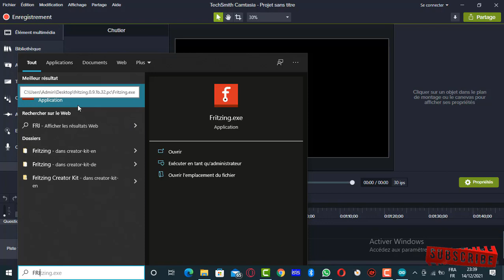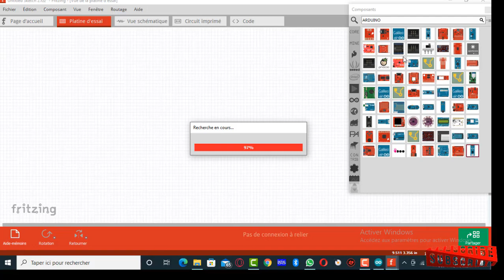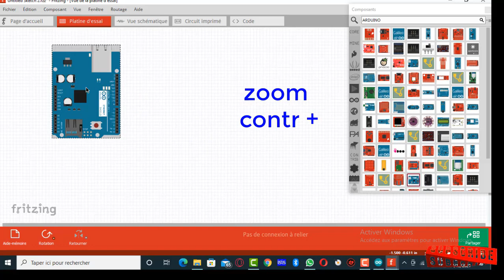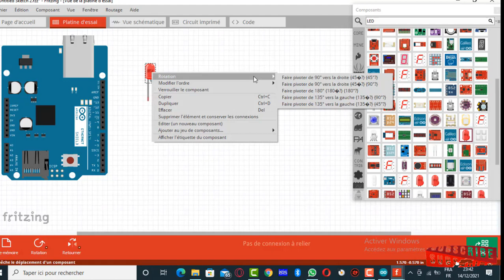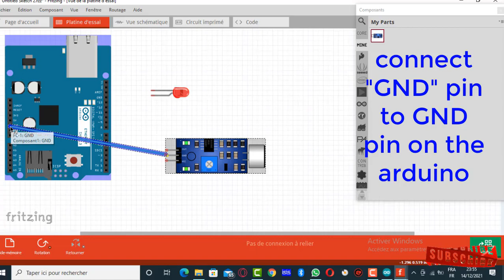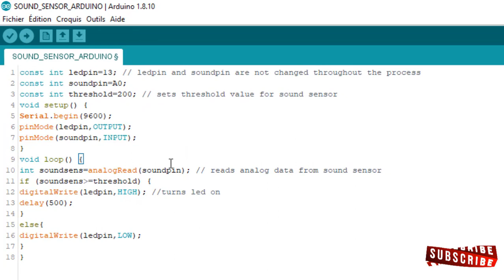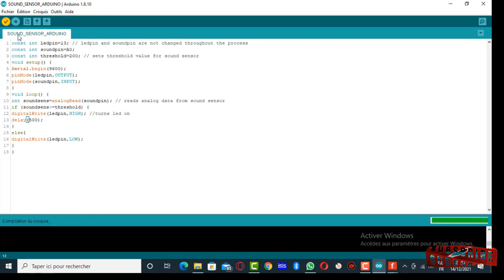How to Use Sound Sensor with Arduino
How to Use Sound Sensor with Arduino - Beginner's Guide
🔊 شرح حساس الصوت مع الأردوينو - تعلم如何使用ية استخدام حساس الصوت مع متحكم الأردوينو!

في هذا الشرح التفصيلي سوف تتعلم:
• كيفية توصيل حساس الصوت مع الأردوينو
• برمجة حساس الصوت لتطبيقات مختلفة
• إنشاء مشاريع تعمل بالصوت
• نظام تحكم بالإضاءة بالتصفيق
• ضبط حساسية الصوت

🛠 القطع المستخدمة:
- أردوينو أونو
- وحدة حساس الصوت
- مصابيح LED
- لوحة التجارب
- أسلاك التوصيل
💡 المشاريع التي سننفذها:
1. الكشف عن الصوت الأساسي
2. تحكم بالإضاءة بالتصفيق
3. مفتاح تشغيل بالصوت
4. مؤشر مستوى الصوت

🔊 Arduino Sound Sensor Tutorial - Learn how to use sound detection sensor with Arduino!

In this tutorial, you'll learn:
• How to connect sound sensor to Arduino
• Programming sound sensor for various applications
• Creating voice-activated projects
• Clap-controlled LED system
• Sound threshold adjustment

🛠 Components Used:
- Arduino Uno
- Sound Detection Sensor Module
- LEDs
- Breadboard
- Jumper Wires
💡 Projects Covered:
1. Basic sound detection
2. Clap-controlled light
3. Voice-activated switch
4. Sound level indicator